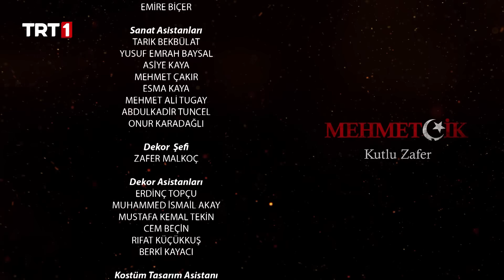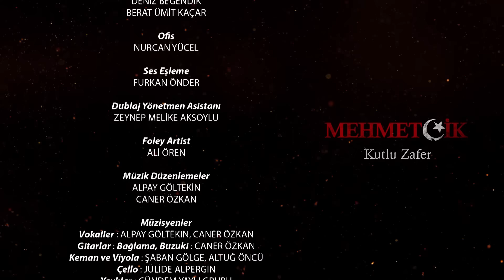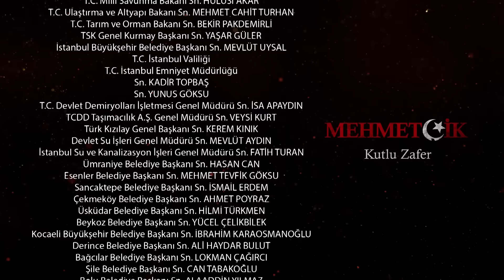كوت العمارة | الحلقة 73